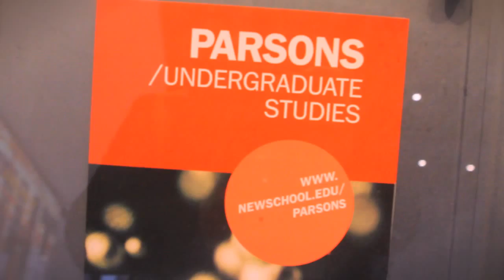Visual Artists Showcase Their Work in NYC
Interlochen Arts Academy visual artists traveled to New York City to showcase their work. They also visited many of the leading schools for visual arts.